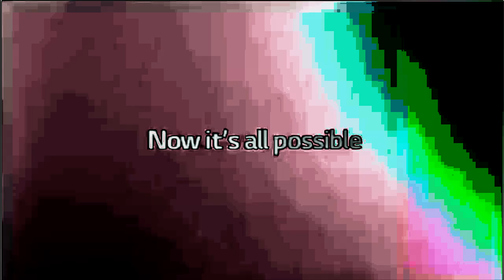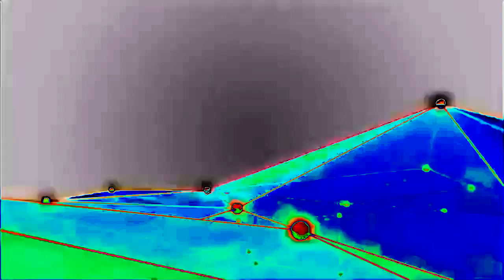Cute Full Best Animation Logos